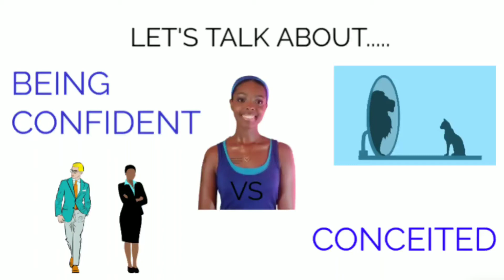let's talk about.....being confident vs conceited